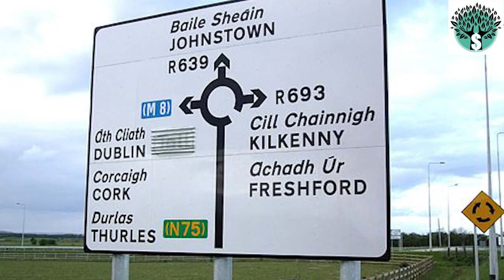CURIOSITA' SULL'IRLANDA CHE FORSE NON CONOSCI! -